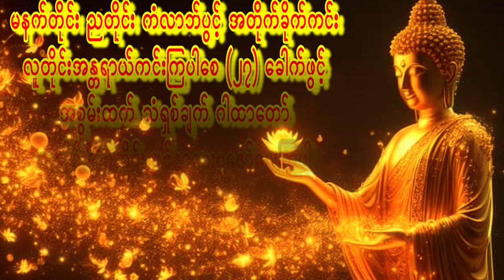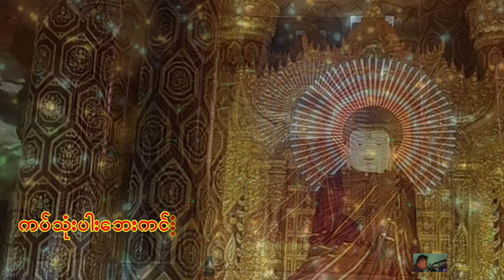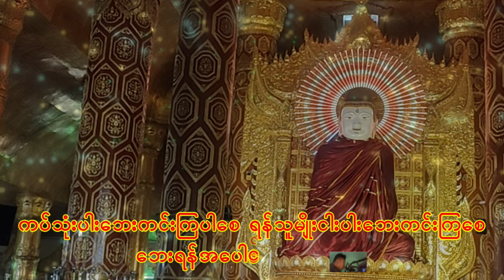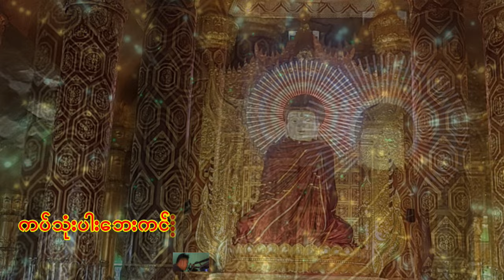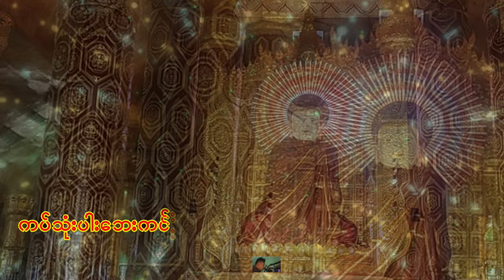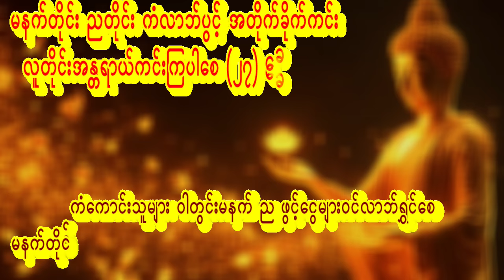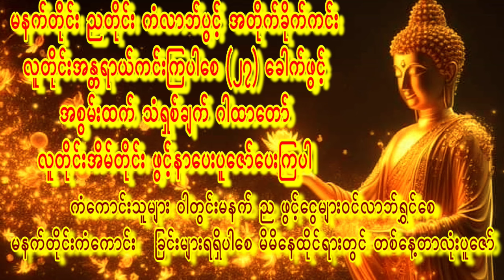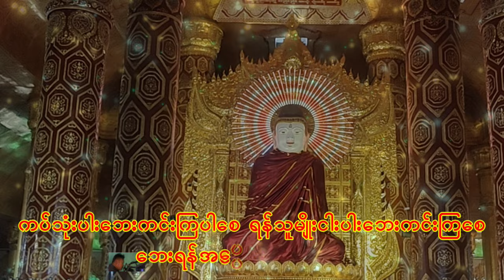🙏အစွမ်းထက်တဲ့တန်ပြန်ဂါထာတော်🙏သံရှစ်ချက်(၂၇)ခေါက်နေ့တိုင်းဖွင့်ကြ ကပ်ဘေးကင်း လိုရာပြည့်စေ၏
မနက်တိုင်းစောစောမင်္ဂလာအပေါင်းပြည့်စုံခြင်းခံကြရပါစေ နတ်များစောင့်ရှောက်စေ